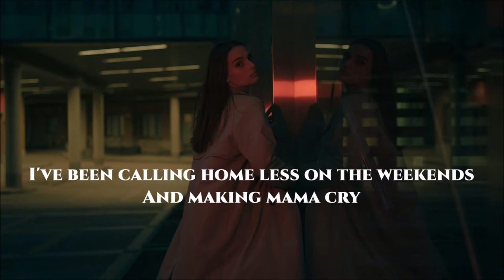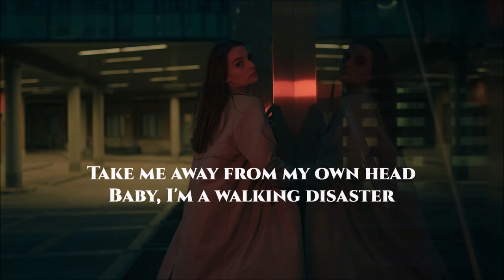McCall - Disaster (Lyrics)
Lyric video ✍️📋🎼
McCall - Disaster

I read what's creased around my eyes
I look older than I did last night
I've been giving into my lesser side
Stockpiling all of my pride
I've been calling home less on the weekends
And making mama cry

Hiding anger underneath my skin
I'm picking my nails down unto the quick
Oh, honestly my memory's
A blessing in disguise
If I remembered everything
I'd make a vodka cyanide

Apologies never matter
Late in the morning after
Take me away from my own head
Baby, I'm a walking disaster
Pick up all the shame I can gather
Throw it over the rafters
Take my fingers and stain them all red

So painfully unself-aware
Thinking I can solve my problems if I dye my hair
I shout my ailments to the end of a small suburban town
I get what I want, choking on the silver in my mouth

McCall - Disaster
McCall - Disaster (Lyric Video)